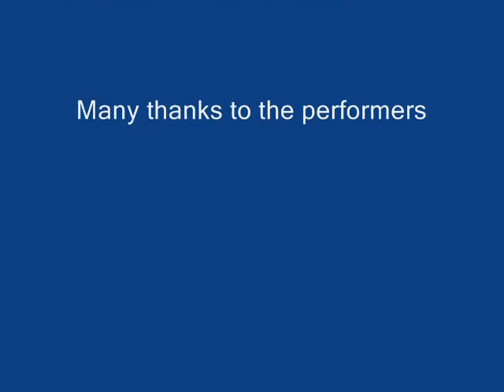Sounds of the Yunnan Countryside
The performance consisted of 13 separate acts, each lasting five to ten minutes long, with each act capturing the imagination in a different way. The different acts contained stories of life, death, love and courtship taken from the musical traditions of Yunnan's Wa people and the Huayao, Sandaohong, Honghe, Lüchun and Weishan sub-branches of the Yi people. 23 March 2007